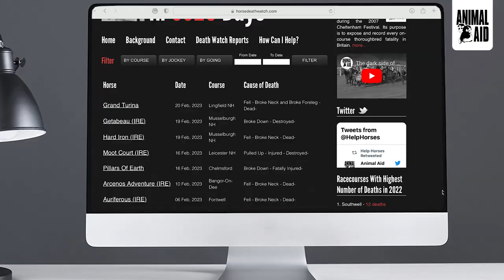Ban Jump Racing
Animal Aid has been the leading advocate in campaigning to end horse racing for over two decades.

As an organisation with strong public support, Animal Aid is continuing to pursue that goal with a specific campaign to ban the dangerous discipline of National Hunt (jump) racing.

This video explains the dangers of jump racing for horses.